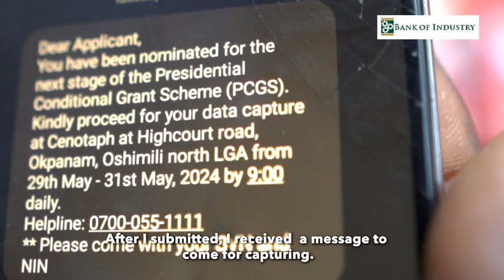PCGS Beneficiary: Gideon Eghosa, Delta state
" The Presidential Grant has really helped me, I thank the Federal government for this great initiative”, said Gideon Eghosa, Delta state, a beneficiary of the PCGS grant.

The Bank of Industry is the executing agency for the Presidential Conditional Grant Scheme (PCGS). For more information about the Presidential Palliative Programmes, please

The Bank of Industry remains committed to transforming Nigeria's industrial sector by offering innovative financing packages to serious-minded entrepreneurs in different sectors of the economy, especially those capable of creating inclusive and sustainable impact.

To learn more about BOI's initiatives, activities, strategic partnerships, and how to access support for your business, please visit our
Instagram and X: @BOINigeria
LinkedIn: Bank of Industry Limited Adamu from Kaduna State, a beneficiary of the PCGS grant.

LinkedIn: Bank of Industry Limited
Threads: @BOINigeriaa
Threads: @BOINigeriaa